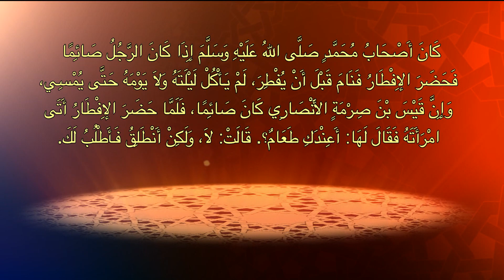ليتفقهوا في الدين - العدد الثاني - فريضة شهر رمضان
ليتفقهوا في الدين
حصة من إعداد و تقديم الدكتور موسى اسماعيل
إخراج خليفة حامي